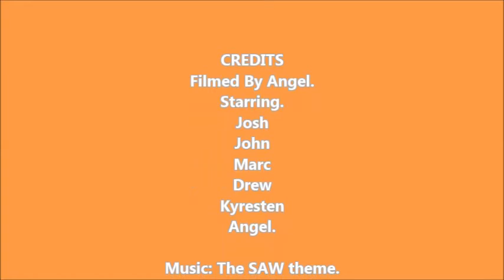Riding Movie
A movie of a little bit of everything Dirtbikes and Fourwheelers. We will be at motorama 2013 not 2012. that was a missprint.

And LIKE our videos we work hard.